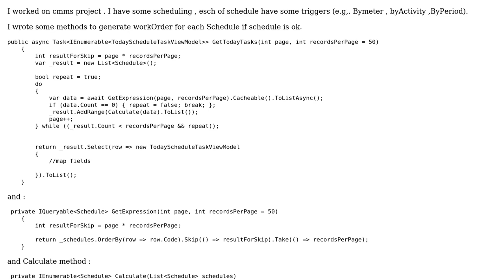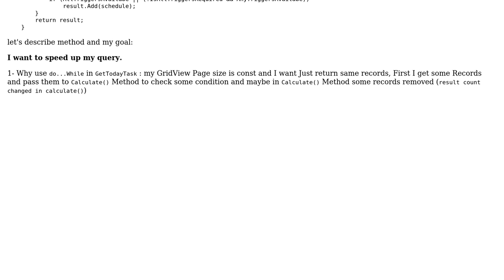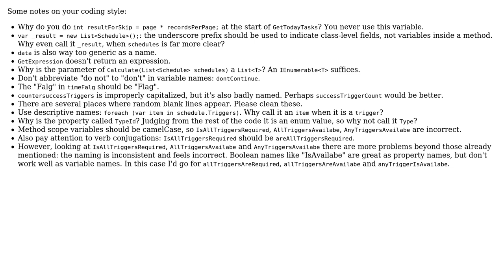Fire Scheduling with Triggers in CMMS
With thanks & praise to God, and with thanks to the many people who have made this project possible! | Content (except music & images) licensed under CC BY-SA | Music | Images & others | With thanks to user t3chb0t user osman Rahimi user BCdotWEB and the Stack Exchange Network Trademarks are property of their respective owners. You are responsible for your own actions.